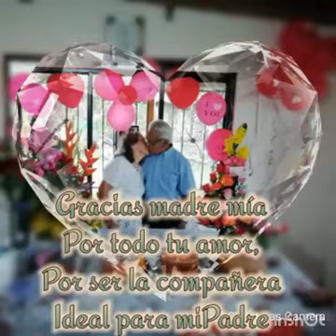Felicidades a todas las madres del mundo.